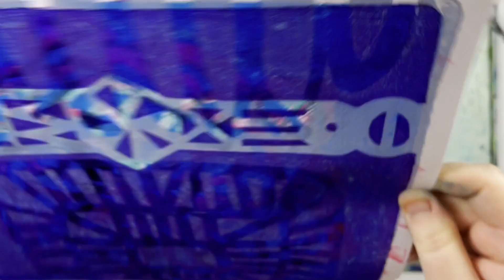Intuitive Printmaking: Clocktower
Join me for an intuitive printmaking session - clocktower. Usign my gel plate, I follow my intuition, allowing my whims to help me develop an image.

Jennifer Akkermans is a mixed media visual artist, specializing in Intuitive Printmaking using acrylic paints on a gel plate. Jennifer's work is instantly recognizable through its use of bright, bold color and pattern. She makes her own stencils to use in her gel printing, and loves to use found objects to create texture.

Jenniferakkermans.com
Etsy (svg stencils, digital collage printables):